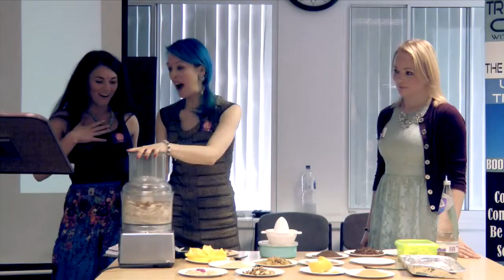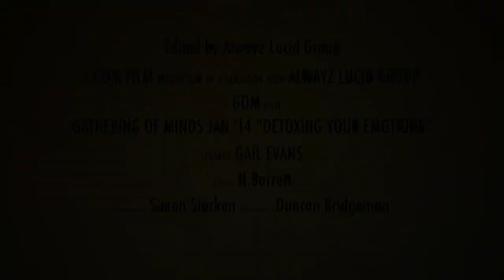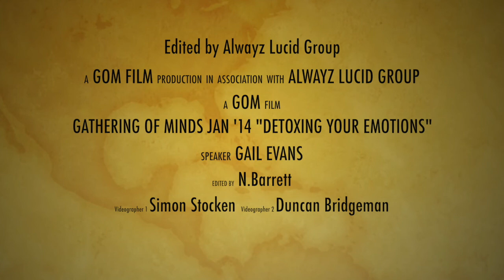Detoxing your Emotions | Gail Evans | Gathering of Minds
How can you detox your emotions? Gail Evans has the answers